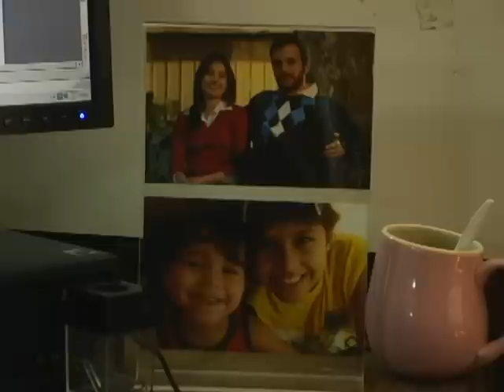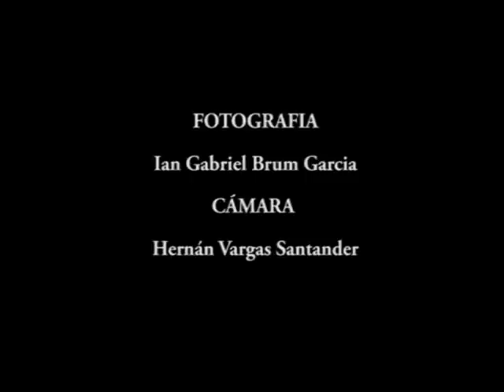SOFIA CORTO USACH PABLO RAMIREZ AHUMADA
cortometraje realizado por el  taller  del departamento del desarrolllo del talento artistico usach.director a cargo CRISTIAN HERRERA , y la actuación de PABLO RAMÍREZ AHUMADA.